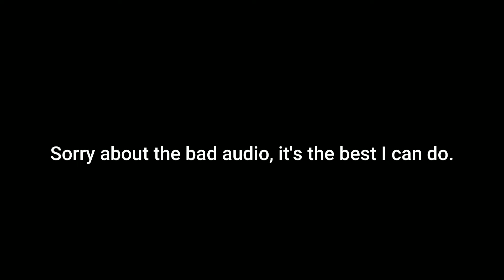Cloudy with a Chance of Meatballs Without Music Test